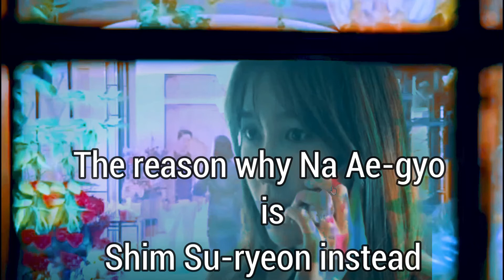The reason why Na Ae-gyo is Shim Su-ryeon instead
K-Drama: Penthouse (펜트하우스)
Genre: Suspense, Drama, Family, Makjang
Release Date: February 19, 2021
Runtime: Fri & Sat 22:00
No. of Episodes: 21
Network: SBS

 ပြုလုပ်ပြီးတော့အားပေးသွားကြပါဦးနော်

အဲဒါမှvideoအသစ်တင်တိုင်းပရိတ်သတ်ကြီးတို့ကသိရှိရမှာပါနော်
အားလုံးကိုကျေးဇူးတင်ပါတယ်။